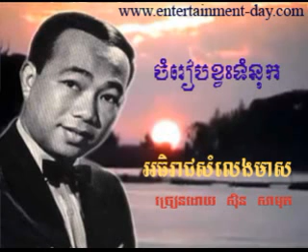304 Samuth Chomreang Khvas Tom Nuk